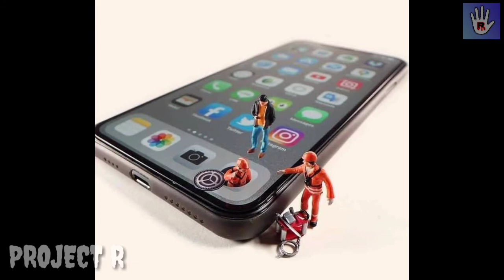MIND BLOWING MINIATURES BY TATSUYA TANAKA | PROJECT "R" FILM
Credits intro and outro music to